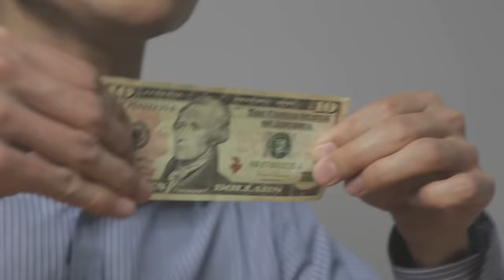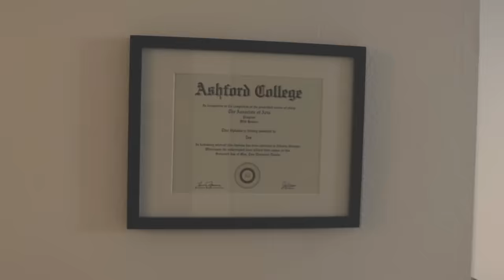"Just try not to bend the cards"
I hate it when my pokemon cards get bent :(